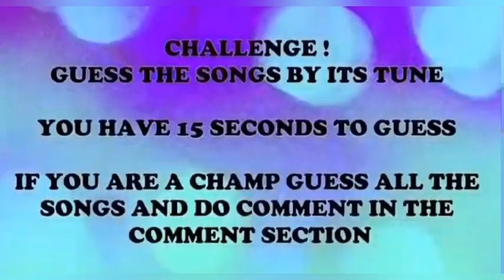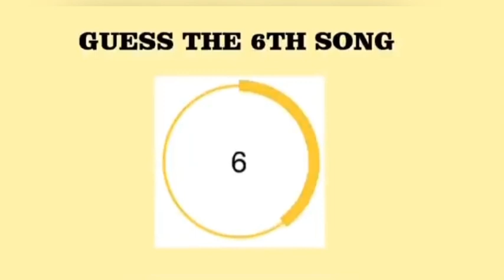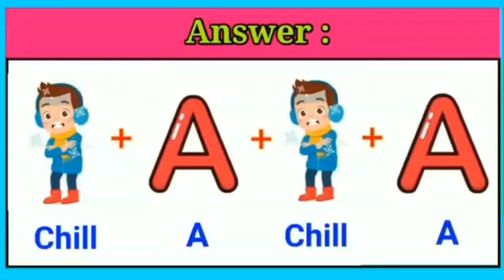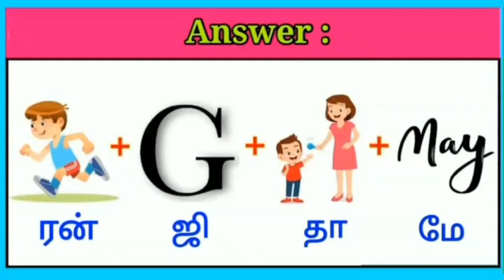Guess the song